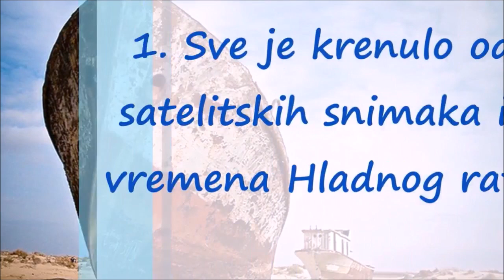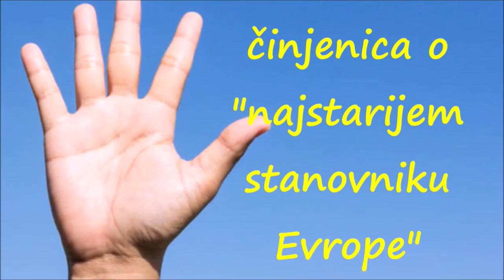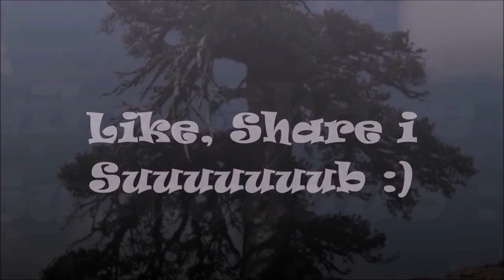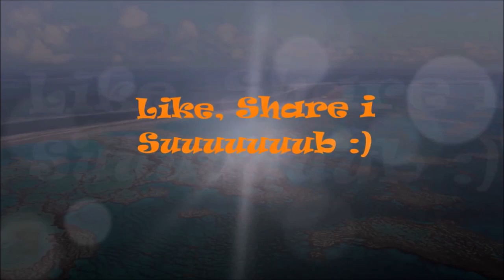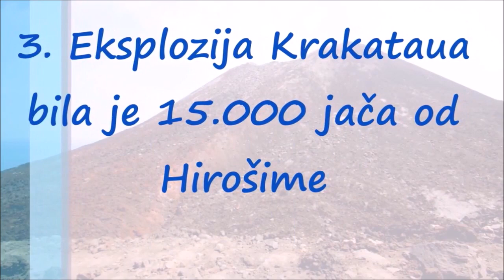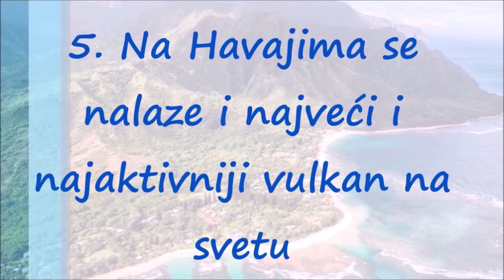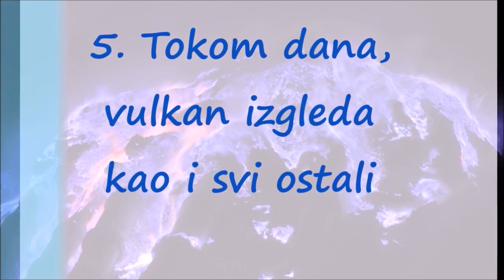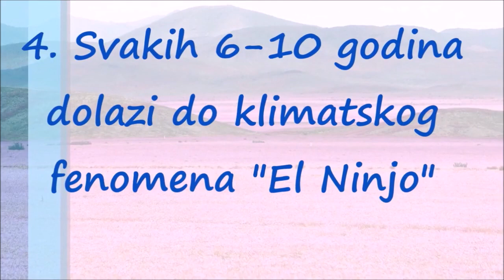Kompilacija: Čuda Prirode za Koja Nećete Verovati da Postoje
Ashikaga Japan Flower park - Ashikaga park cveća u Japanu

Cvetni tunel, dugačak 80 metara, jedna je od glavnih atrakcija ovog cvetnog kraljevstva. Ashikaga park, u istoimenom gradu, ima na stotine cvetova i drveća u različitim bojama i svake godine privlači milione posetilaca

Pink lake, Western Australia - Roze jezero, Zapadna Australija

Drečavo roze voda u jezeru nastala je pod uticajem zelenih algi, Dunaliella salina, i visoke koncentracije slane vode. Ovo jedinstveno jezero, dugačko oko 600 metara, nalazi se nekoliko minuta vožnje od mesta Esperanza. A najlepši pogled na prirodni pink bazen pruža se iz aviona.

Blue Iceberg, Greenland - Plava stena, Grenland

Meštanima poznat kao plavi dijamant, ovaj jarko plavi led nastao je talogom čistog snega. Ledeni breg, koji je stvoren snežnim pokrivačem, dobio je upečatljivu plavu nijansu zbog starosti i prelamanja svetlosti.

Antelope Canyon, Arizona - Antilopa kanjon, Arizona

Gornji deo kanjona, poznat pod nazivom mesta gde voda prolazi kroz stene, prva je meta turista. Od marta do oktobra svake godine svetlost boji kanjon u crvenu i narandžastu boju. Ne čudi zašto je ovo blago Arizone u vrhu najfotografisanijih lokacija u SAD.

Iguasuu falls, Brazil - Iguazu vodopadi, Brazil

Ovaj put u vodenu oazu nalazi se na granici brazilske države Parana i argentinske provincije Misiones. Ime iguazu u prevodu znači velika voda, a mit o njenom nastanku prati ljubavna priča. Legenda kaže da je Bog planirao da se oženi ženom po imenu Naipi, koja je pobegla u kanjon sa svojim ljubavnikom. Iz besa Bog je isekao reku, stvarajući slapove, i osudio ljubavnike na večni pad. Novembra 2011. Iguazu vodopadi uvršteni su u jedno od novih sedam svetskih čuda.

Green Fly Geyser, Nevada - Zeleni gejzir, Nevada

Oavj slikovit gejzir nalazi se na privatnom ranču. Zaključana kapija i visoka ograda sa velikim šiljcima onemogućava turistima da lako dođu do ove neobične destinacije. Gejzir u Nevadi nije sasvim prirodna pojava, jer je nastao bušenjem bunara. Tek nakon nekoliko decenija rastvoreni minerali doveli su do erupcije vode, koja i dalje ključa. Upravo ti minerali zaslužni su za ovu nesvakidašnju svetlost.

Rice terraces, China - Terase pirinča, Kina

Predstavljamo vam terase, na malo drugačiji način. Ovi neobični nivoi ređaju se od reke do planinskog vrha i dele planinu na slojeve vode, koji u proleće blistaju na suncu. Ovi osunčani slojevi pirinča zeleni su na leto, zlatni na jesen i srebrni tokom zime. Posetioci koji stoje na vrhu ovih brda mogu videti kako čitava planina izgleda kao kičma zmaja.

Great blue hole, Belize, Central America - Velika plava rupa, Belize, Centralna Amerika

Rupa nije bila problem da ovo mesto postane jedna od top 10 ronilačkih lokacija u svetu. Ali, tu nije pao veliki asteroid niti svemirska letelica. Velika plava rupa, koji se formirala pre porasta nivoa mora, domovina je brojnih vrsta ajkula. Ovu morsku atrakciju Discovery channel postavio je 2012. godine na listu 10 najfascinantnijih mesta na Zemlji.

Ice cave, Skaftafell, Iceland - Ledena pećina, Skaftafel, Island

Ova ledeno plava pećina stvorena je viševekovnim taloženjem leda, a zbog nedostaka vazduha dobila je prozirno plavu boju. Međutim, plavetnilo se može videti golim okom samo u zimskom periodu posle duge kiše. Pećina je prohodna samo prvih 22 metra, dok se posle sužava do samo 4 metra visine.

Aogashima volcano, Tokyo, Japan - Aogašima vulkan, Tokio, Japan

Vulkansko ostrvo Aogašima zaista je odsečeno od sveta. Oko 200 ljudi, koliko živi na ovom usamljenom ostrvu, zna šta znači živeti na ivici vulkana. Stanovnici Aogašime na raspolaganju imaju jednu školu i jednu poštu, a čitavo filipinsko more deli ih od civilizacije. Poslednja erupcija bila je pre više od 200 godina, zato, ukoliko želite da pobegnete od ljudi i modernog života, vulkansi biser u moru čeka na vas.

Fingal's cave, Scotland - Fingal pećina, Škotska

Jedna od prvih pesama grupe Pink Floyd nosi naziv ove morske pećine. Neobičan dizajn stubova formiran je zahvaljujući pukotinama. Da tajanstvena atmosfera dobije još jaču notu zaslužni su jezivi zvuci, koje proizvodi odjek talasa.

Santorini, Greece - Santorini, Grčka

Dragulj na jugu Egejskog mora je ostatak ostrva sačuvanog nakon jedne od najvećih vulkanskih erupcija u istoriji, pre 3.600 godina. Pesak je nastao od stvrdnute lave raličitih boja, zbog čega je voda tamnija i toplija. Svetlucavo bele zgrade i jedinstven pogled na zalazak sunca već godinama čine Santorini jednim od najpopularnih letovališta u Grčkoj.

Cinque Terre, Rio Maggioro, Italy - Sinkue tere, Riomađiore, Italija

Riomađiore u provinciji Specia poznato je po proizvodnji vina. Male plaže i kule šarenih kuća pružaju bajkovit prizor. Ova ušuškana destinacija privlači sve više stranaca zbog specifične mirne atmosfere i kreativno osmišljenih boja starih građevina.